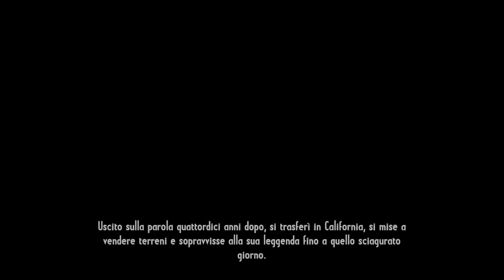Call of Juarez: Gunslinger - Una vita da cacciatore di taglie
all of Juarez: Gunslinger è un videogioco sparatutto in prima persona sviluppato da Techland. Rispetto a The Cartel, questo nuovo capitolo della saga torna ad essere ambientato nel vecchio West. Il videogioco è stato pubblicato il 22 maggio 2013 per Xbox 360, PlayStation 3 e Microsoft Windows.